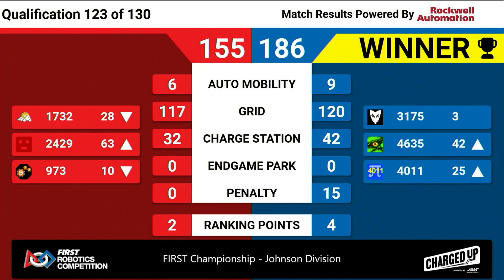Qualification 123 - 2023 FIRST Championship - Johnson Division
Qualification 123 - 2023 FIRST Championship - FIRST Robotics Competition - Johnson Division